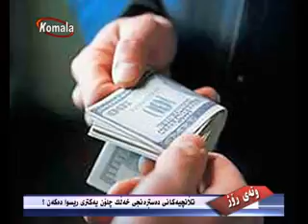وته ی روژ 14.05.94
تلانچیه کانی ده ستره نجی خه لک چلون یه کتری ریسوا ده که ن؟